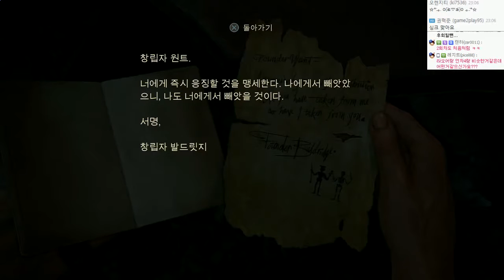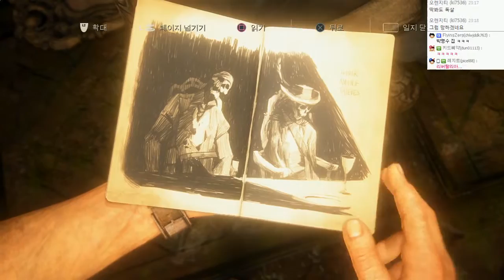언차티드4 : 해적왕과 최후의보물 | 최고난이도 매우어려움 | #31 - by조마문 (PS4) ( 초고화질 UNCHARTED 4 : A Thief's End )